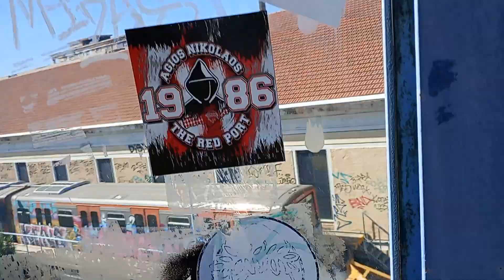ΤΡΙΑ ΜΑΥΡΟΚΟΚΚΙΝΑ OLYMPIAKOS STICKERS RPC 7